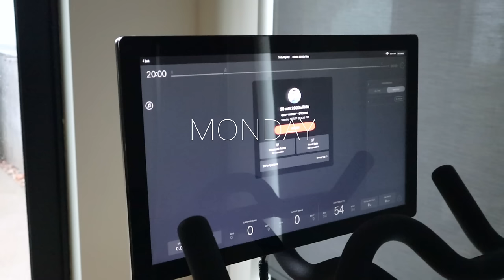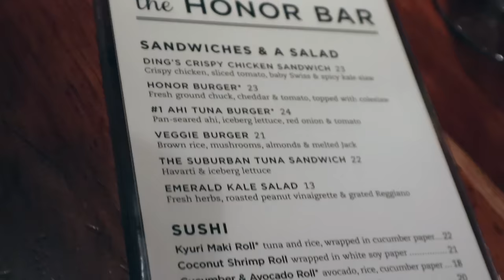WEEK IN MY LIFE AS A MOM ♡ Pilates + Unboxing Cecred + Play Dates